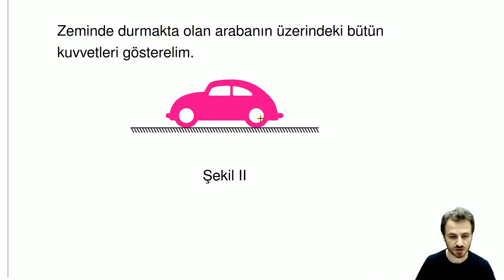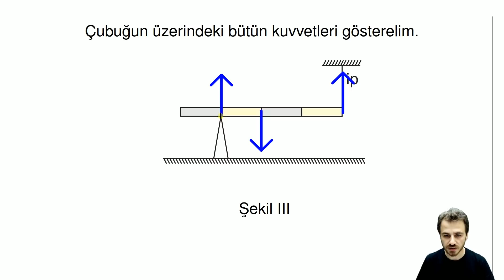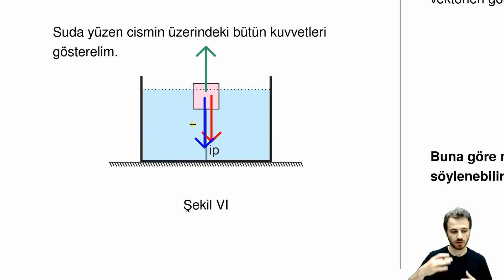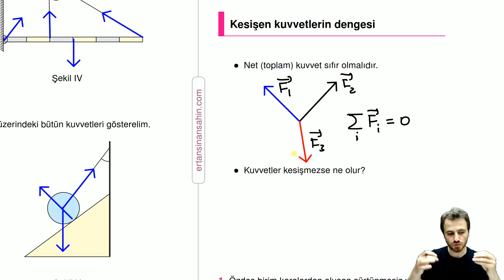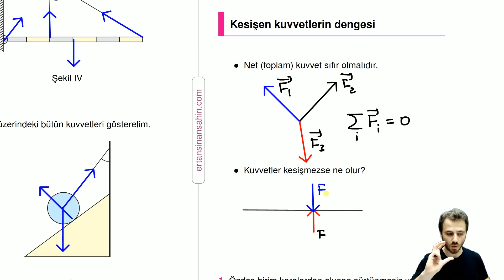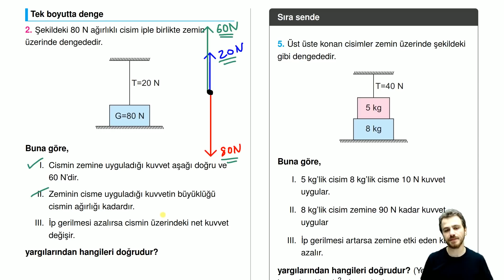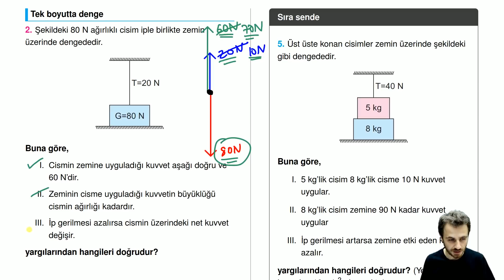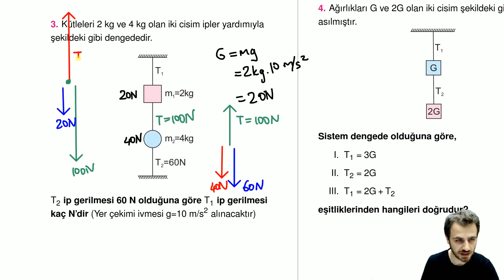Ders 2 - Kuvvet ve Denge - Konu Anlatımı - 3. Kısım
Oldukça önemli bir ders. Konumuz: Kuvvet, Tork ve Denge. Fiziğin en önemli derslerinden biri olarak düşünülebilir. Kuvvet kavramı, etki-tepki prensibi, ip ve yay gerilmeleri, ağırlık, eğik düzlemler, vektörler, trigonometri, geometri gibi bir sürü detay var bu konunun içinde.

Bu kadar temel bir dersi adım adım, anlayarak, soru çözerek, kavram yanılgılarından arınarak işleyeceğiz.

Hepinize iyi dersler.